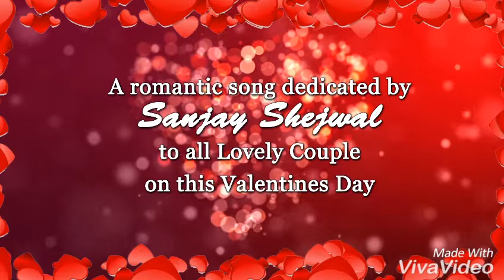Pahela Nasha On Guitar By Sanjay Shejwal